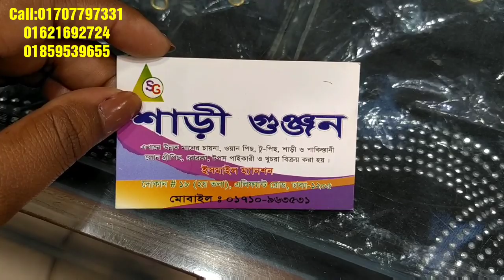স্টুডেন্ট বাজেটে নিউ ডিজাইনের দুর্দান্ত কুর্তি কিনুন আপুরা ||Student budget wow kurti collection buy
students budget long kurti buy bd cheaply

Address :Sarre gunjon
Ismail mansion, (গাউছিয়ার পরের মার্কেট)
2 তলা, shop no:18